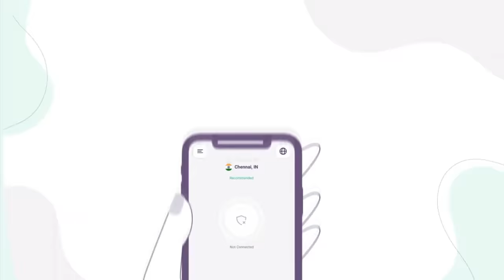Order Anything with Alexa on OMEGLE!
✅ This channel is a Verified Content Creator for Brave Rewards ✅